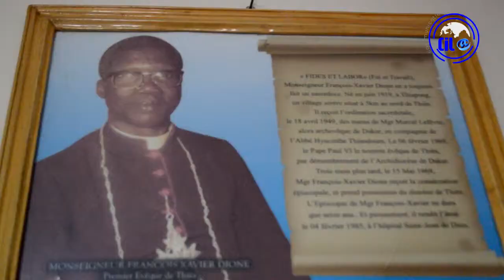Message de Noel, Mgr André Guèye Jésus est le trait d'union qui nous lie aux musulmans